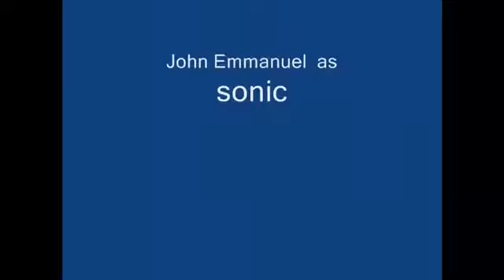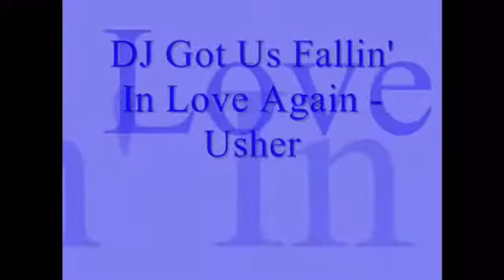Sonamy - DOWN, DJ FALL GOT US FALLING IN LOVE AGAIN, EVACUATE THE DANCEFLOOR